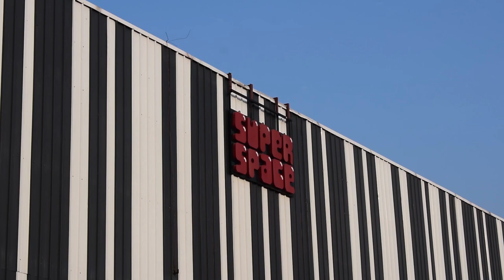Joyland Park Rawalpindi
Joyland has various rides ranging from family and children attractions to the most thrilling and intense rides throughout Pakistan!
Other attractions include XD and Motion rides for a thrilling 3D visual experience along with an indoor video hall for children.
We have a number of food express points laid throughout our park to ensure that our community has refreshments throughout the day.
Above all, we have an extremely committed and dedicated team focused solely on providing a healthy and safe environment for our community on a daily basis.
Adjacent to Ayoub Park Lane no.9 Gulistan Colony Rawalpindi